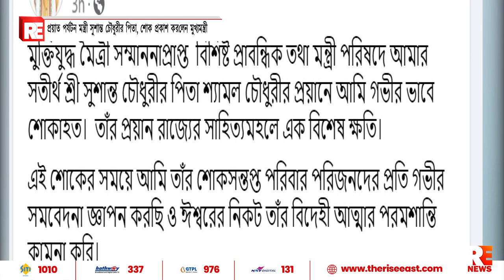প্রয়াত পর্যটন মন্ত্রী সুশান্ত চৌধুরীর পিতা, শোক প্রকাশ করলেন মুখ্যমন্ত্রী